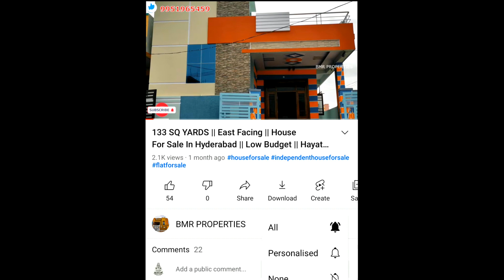200 Sq Yards Open Plot For Sale || East Facing Open Plot For Sale || Low Budget Open Plot For Sale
219 Sq Yards Independent House in Hyderabad || Big House at Low Price || House for sale in hyderabad